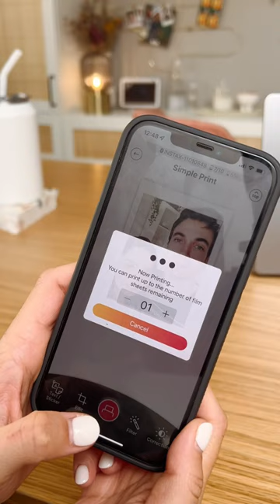Tap the link in bio to shop.🛍️